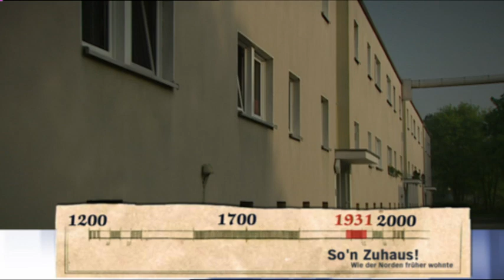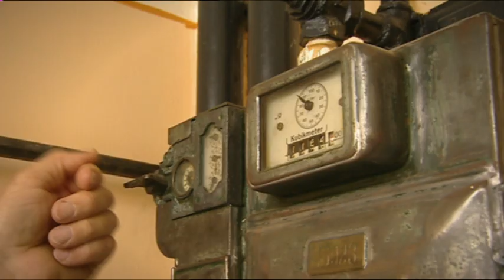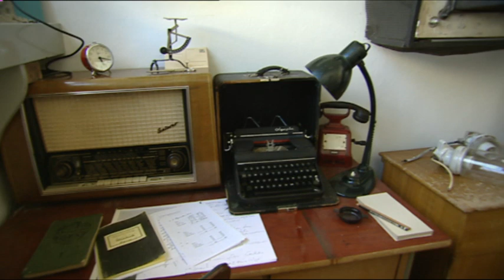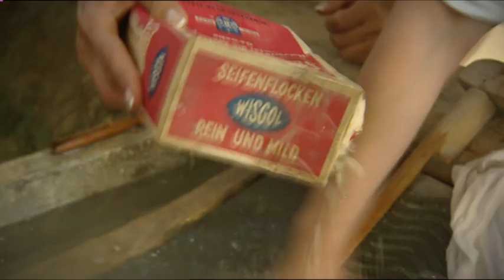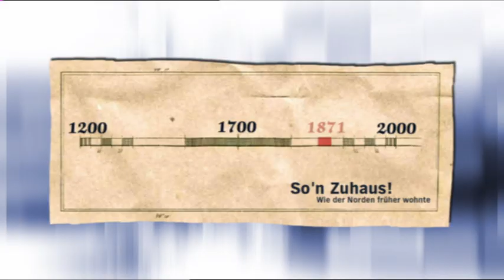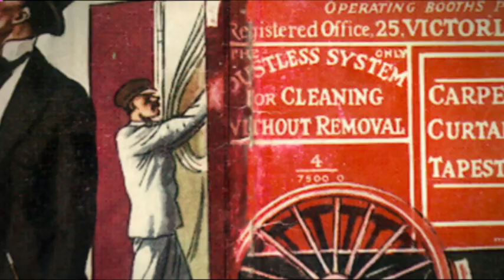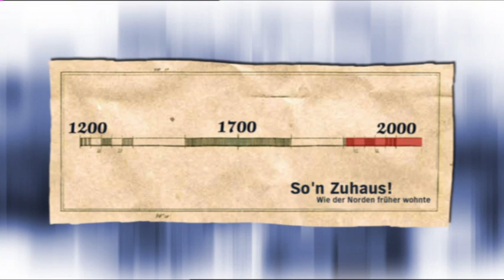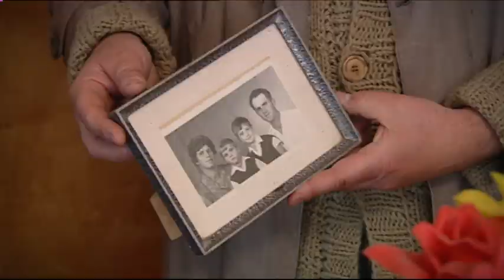So'n Zuhaus - Wie der Norden früher wohnte (NDR)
Kommen Sie mit auf eine Zeitreise vom Mittelalter bis ins 20. Jahrhundert. Wie kommt in den Fünfzigern die Bockwurst in die Waschmaschine und in der Kaiserzeit der Staub aus dem Haus? Wie die Menschen früher wohnten – wir zeigen es Ihnen.

In dieser Folge geht’s um die Geschichte des Wohnens. Kurt Lotz betritt herrschaftliche Häuser und erlebt die Enge einer Arbeiterwohnung in den 1920ern. Ob bei Arm oder Reich, vor 50 oder 500 Jahren: In So’n Zuhaus’! Wie der Norden früher wohnte klopft der Moderator an viele Türen. Und lernt die Errungenschaften von heute zu schätzen...